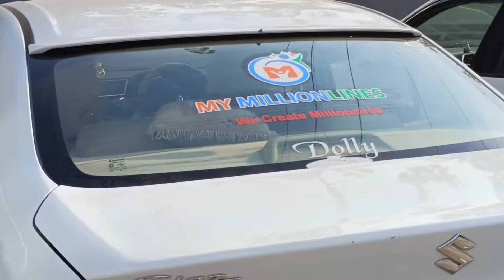Power Of MMLncome Plan 💪🏻💪🏻💪🏻 All Car achievers by mymillionlin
10 Cars by Mymillionlines’s Achievers in Few Months only